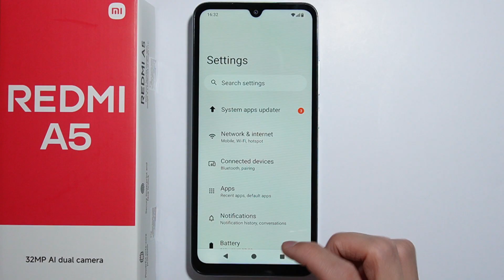Redmi A5: Can Connect to Car?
In this video, we explore whether the Redmi A5 can connect to a car for music, calls, or other features. Most modern phones support connection through Bluetooth, USB, or even apps like Android Auto. You’ll learn how to pair your device and what options are available. Follow the steps to see how your Redmi A5 can work with your car system.

I'll do my best to reply promptly and assist you.